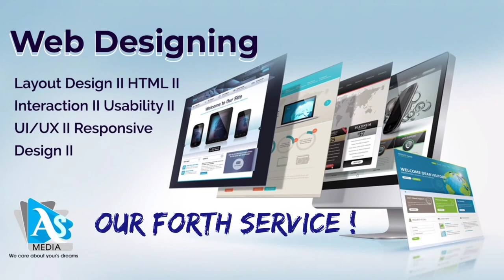AS Media : Our Services || Brand Promotion || Company Profile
AS MEDIA : Digital Marketing II Social Media Marketing II Website Development || Printing Service || Events ||

Digital Creator
Digital Marketing
Printing Services
Events

AS Media
Digital Creator II Graphics II Digital Marketing II Social Media Marketing II  Website Development and Designing || Printing Service II Events